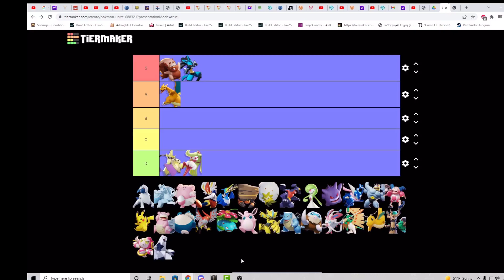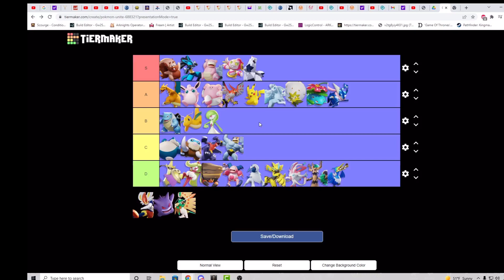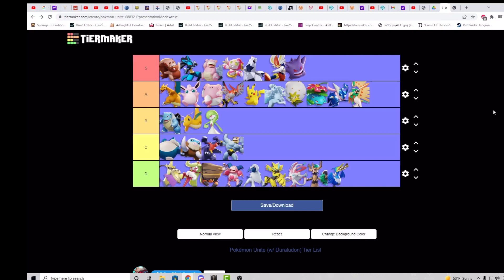NEW BEST TIERLIST FEATURING SOLO Q | COMP | POKEMON UNITE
Good Morning, Good Evening, Good Afternoon to those around the world! Welcome to Pokemon unite! Lemme know questions & thoughts in the comments!

New Pokemon Unite TIERLIST! Featuring his ALL POKEMON! Which In video we breakdown all the pokemon in unite. Of course playing pokemon unite nintendo switch but looking forward to the mobile pokemon game in the future! Hope you are all Ready for Gengar in Pokemon Unite MOBA!